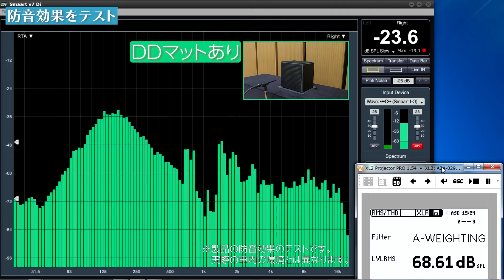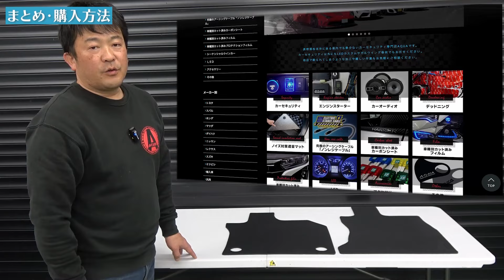【新型スイフト】手軽にロードノイズ対策！【DDマット】発売！！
↓商品はこちら↓
スイフト【ZCEDS/ZDEDS/ZCDDS/ZDDDS】用ノイズ対策遮音マット【DDマット】

今回は【SUZUKI　SWIFT　ZCE系】専用！

【DDマット(Decibel Defender mat)】を紹介します！！

当店のオリジナル商品として新発売！

手軽に『ロードノイズ対策』ができる商品です。

ところで「ロードノイズとは」？

その名の通り、『路面からの騒音』です。

自動車は路面をタイヤが回転して走行します。

この時、路面とタイヤの間には摩擦が生じます。

それにより発生する微細な振動、

タイヤの衝突音などがタイヤからホイール、

そしてサスペンションの懸架部品を介し、

ボディーへと伝導されます。

それが車内へと音として伝わってくるもの、

それが『ロードノイズです』

そんなフロアから聞こえてくる不快な雑音、

気になってる方も多いのではないでしょうか。

近年はハイブリッド車やEV車の普及が多くなりました。

モーター走行によって静かなクルマですが、

エンジン音や排気音がなく静かになった車内は、

その分走行による雑音が気になってきます。

車内には様々な騒音・雑音が発生しますが、

中でもストレスになるのがこの

「ロードノイズ」ではないでしょうか。

最も有効な対策は【デッドニング】を施すことです。

ロードノイズには【フロアデッドニング】が有効ですが、

効果が高い分、費用も高価になります。

前後のシートを車外へ取り外し、

フロアカーペットも車外へ出しますので、

沢山の部品を取り外すことになります。

DIYでの作業はかなり困難となります。

そこまでしっかりはできない、けど手軽に対策はしたい！

そんな方はもちろんそうでない方も！

是非使っていただきたい商品です。

何と言ってもフロアマットの下に敷くだけ！

の簡単設置が魅力。

それでいて製品自体の防音効果が高く、

ロードノイズ対策に有効です。

動画では開発時のノイズ遮音性を収音した映像も紹介。

製品性能試験ですので実際の車内の環境ではありませんが、

吸音・遮音による防音効果を視聴いただけます。

是非、最後まで御覧ください(^^)

【DDマット】は車種別専用設計！
現在100車種以上のラインナップとなっています。

ページスクロール
メーカー選択
車種選択

車種専用ページをご覧いただけます。
ラインナップのない車種につきましては、
ご来店いただきましての制作が可能です。
後日、製品ができあがりましたら出荷いたします。

当チャンネルでは当店の車種別専用商品を紹介しています。

発売した商品は随時紹介しますので、